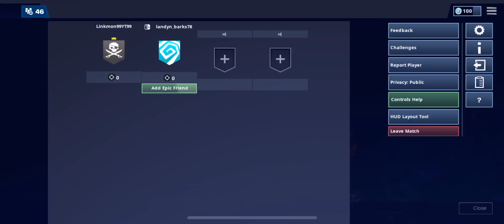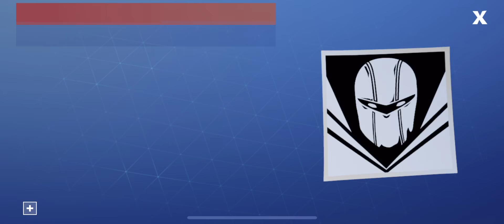Playing the getaway mode part 2